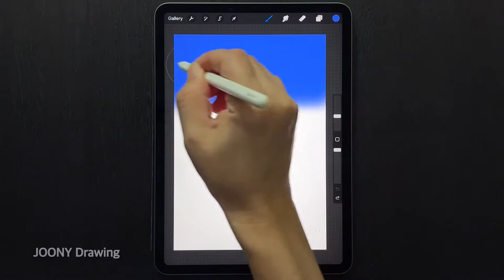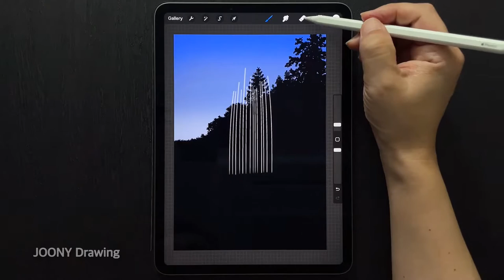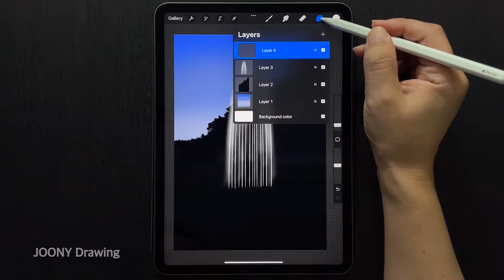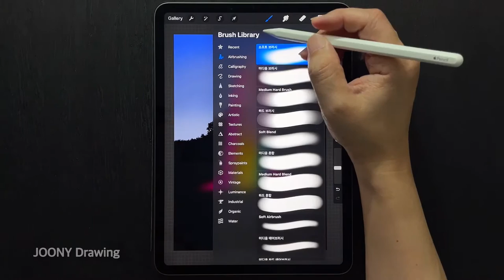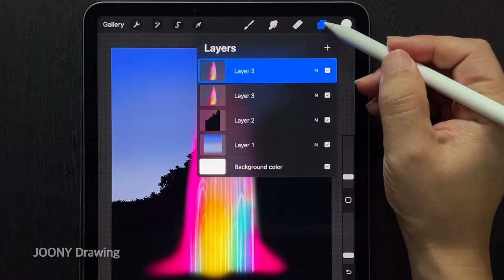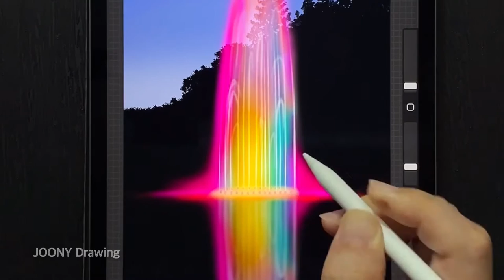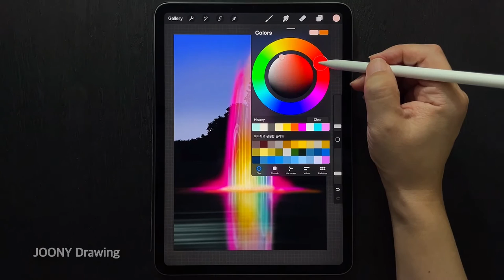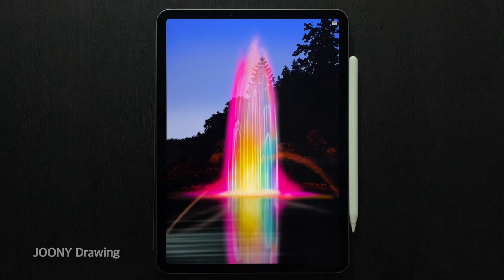IPAD Drawing / Beautiful Fountain / Procreate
Today I drew a beautiful fountain.
Draw it step by step.
Even beginners can draw easily.

User tool: Procreate